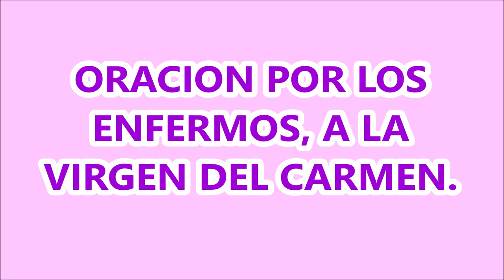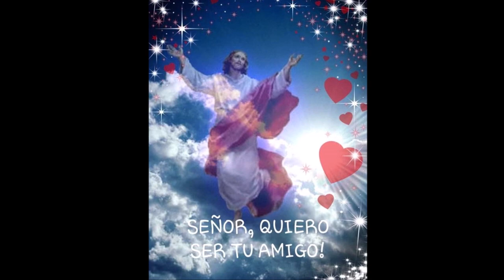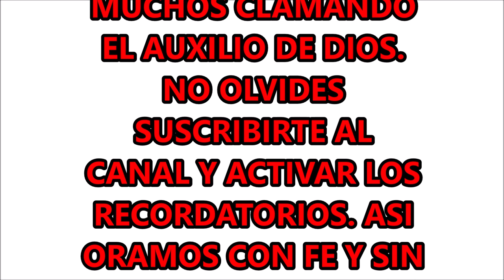ORACIÓN POR LOS ENFERMOS A LA VIRGEN DEL CARMEN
CON FE MI QUERIDA FAMILIA EN CRISTO, PIDAMOS A LA LLENA DE GRACIA, A LA MADRE DE JESÚS, A LA ESCOGIDA DEL PADRE, PIDAMOS CON FE Y NO SEREMOS DEFRAUDADOS POR NUESTRA SANTA MADRE DE LOS CIELOS, MARÍA SANTÍSIMA, EN LA ADVOCACIÓN DEL CARMEN.